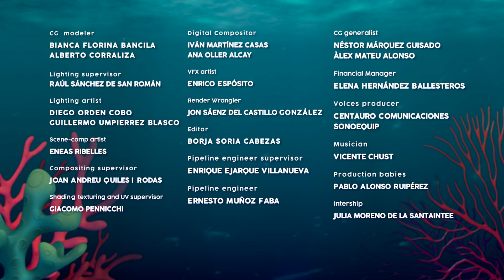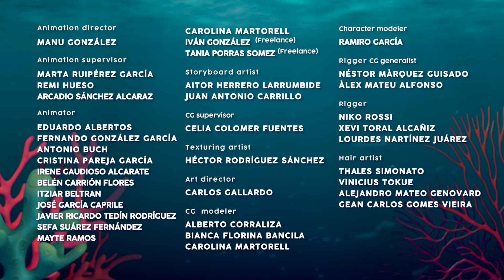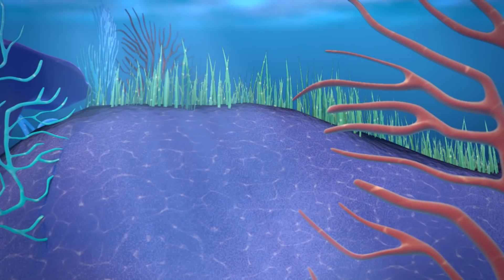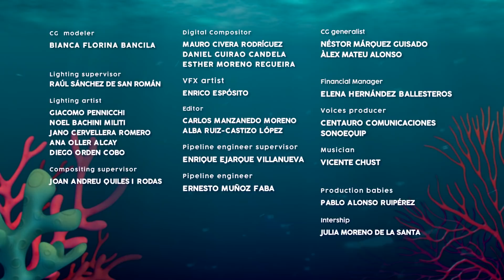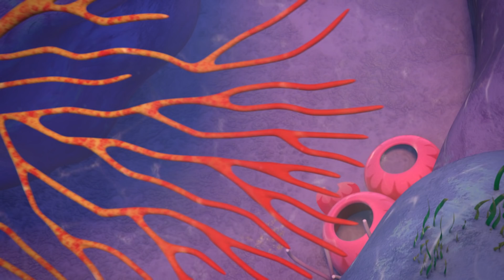💕 TESORI in fondo al MARE 💕 Nuovi EPISODI completi 🌈 BLOOPIES 🧜‍♂️💦 SHELLIES 🧜‍♀️💎 in Italiano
💥 Qui trovi TUTTTI GLI EPISODI delle 🧜‍♂️ BLOOPIES 🐚💦 tutto il giorno x tutti i giorni ❕❕

  NON NE HAI MAI ABBASTANZA delle 🧜‍♂️ BLOOPIES 🐚💦?! 🌟